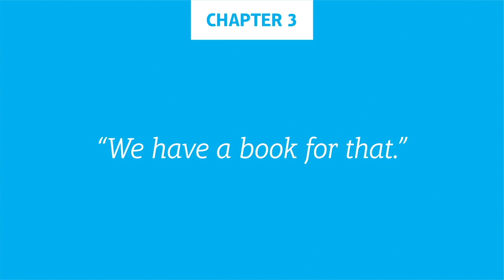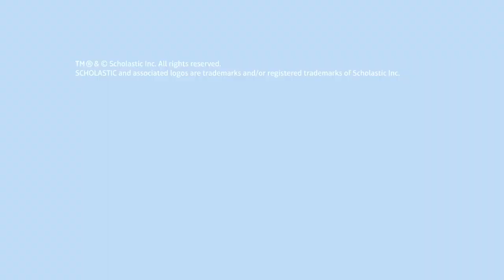We Have A Book For That | Donalyn Miller and Colby Sharp |Game Changer!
Check out the other videos in our Game Changer! series.

Book Description:
Literacy advocates with a deep passion for books-bestselling author Donalyn Miller and 5th grade teacher Colby Sharp-showcase the power of children"s access to books, providing teachers and administrators with the tools and information they need to increase children"s meaningful engagement with books and to launch or sustain book access initiatives in their communities.

Through research and testimonials from voices in the field and their own classroom experiences, Miller and Sharp provide practical and resourceful information on a range of topics, including examples of successful school and classroom libraries, the power of book ownership, the importance of access to culturally diverse books, and meaningful family-community reading engagement.

In Game Changer! You"ll Find:

Years of independent reading classroom program know-how and research for educators at every level.

Routines, rituals, and lessons for developing a community of readers in schools and classrooms.

Practical tips on ways to develop children"s positive reading identities, reading engagement, and academic growth.

Tactics to increase access to and use of diverse children"s and young adult literature and an appreciation for its role in children"s literacy development.

Suggestions for fostering independent reading habits at school and at home.